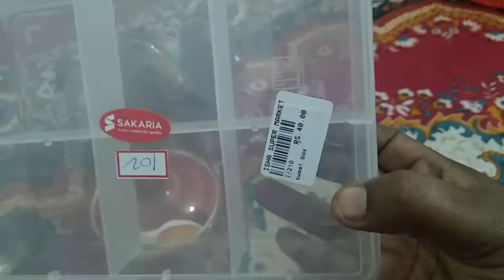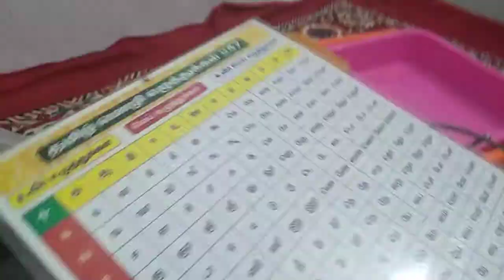வீட்டுக்கு தேவையான பொருகள்